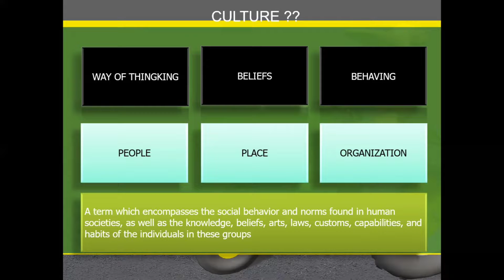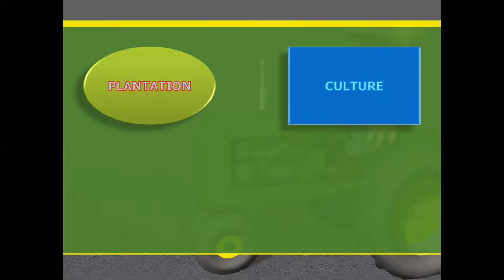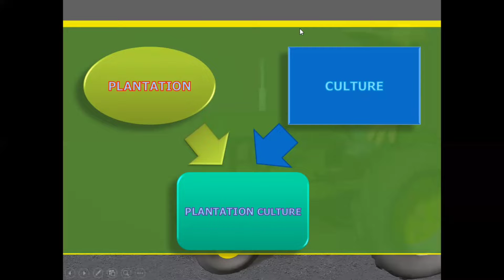ORYZA BAGASKARA SANGGALOKA#2105059#FINAL EXAM#ENGLISH 1#D4 PLANTATION MANAGEMENT#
A video for final exam